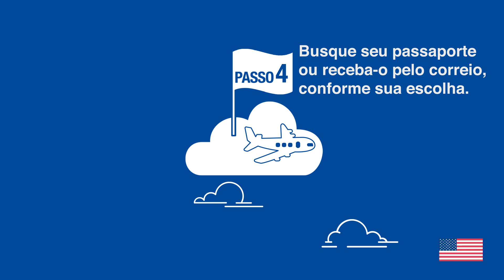Passo 4: Busque seu passaporte ou receba-o pelo correio, conforme sua escolha.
Neste vídeo  veja onde buscar o seu passaporte ou receba-o pelo correio.

Assista também aos outros 3 passos e fique por dentro de como solicitar o seu visto americano: